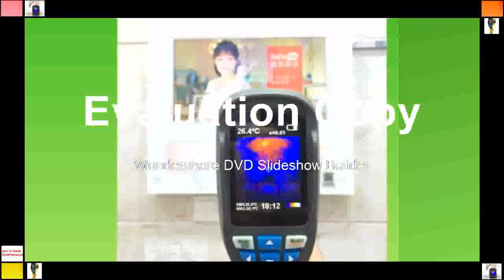Slow HT 02 Handheld Thermal Imaging Camera Infrared Thermometer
Product On Aliexpress

Brand Name:XEASTDisplay Size:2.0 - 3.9 InchesDisplay Type:DigitalUsage:IndustrialTheory:Temperature RecorderModel Number:HT-02Style:HandheldPower Type:AAA BatteryMax Measuring Temperature:120°C & Above